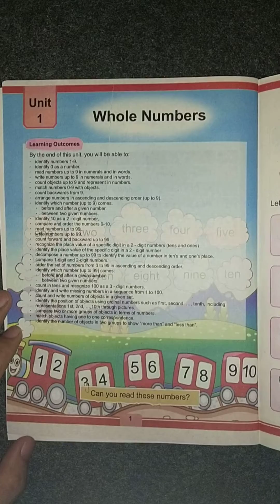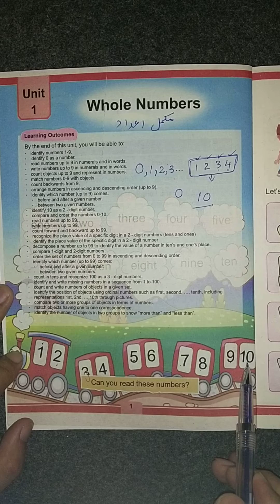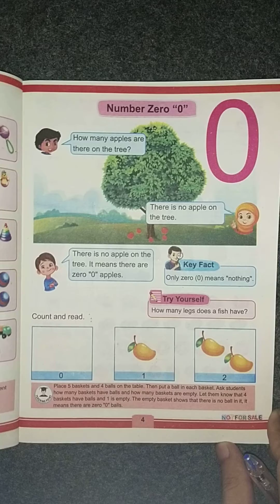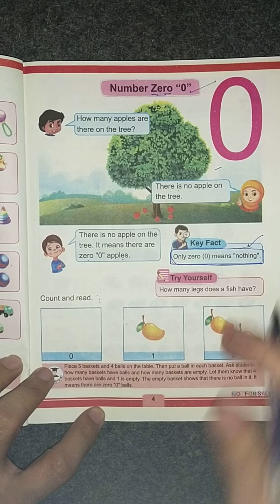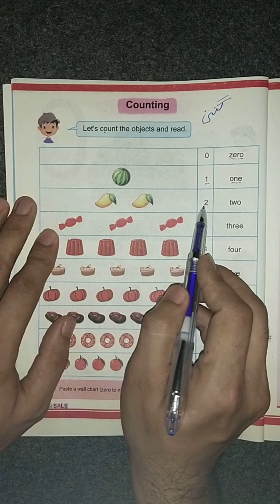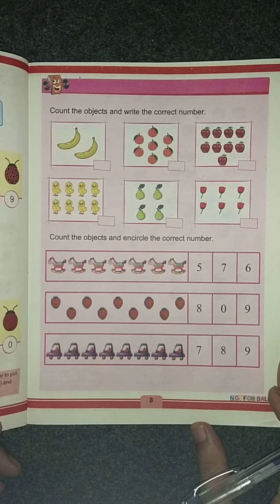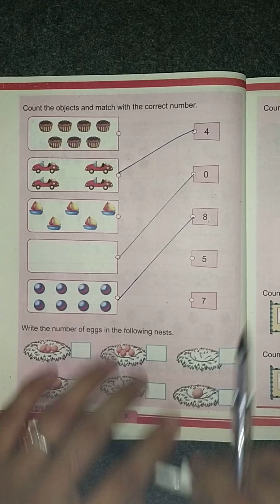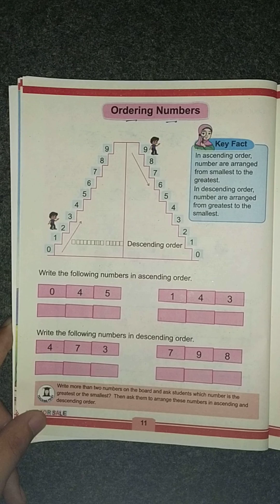Class 1st Mathematics Unit 1 Whole numbers, Counting 1-9, Forward and Backward Counting Kpk primary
here I have declared the Exercise of Unit 1 Whole numbers Counting and forward and backward counting for Class 1 mathematics book New course Kpk board